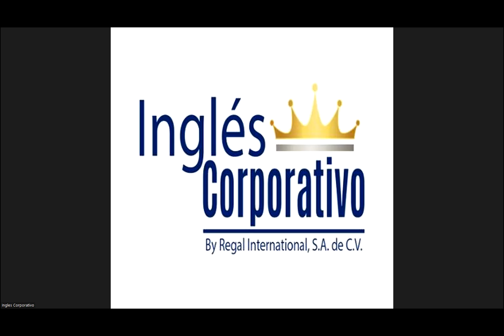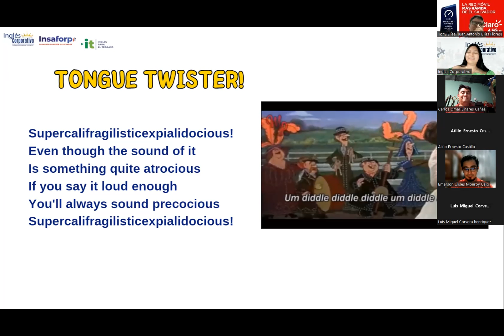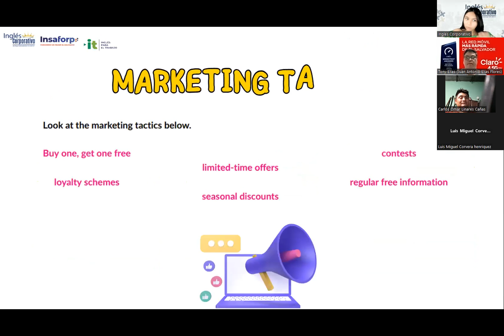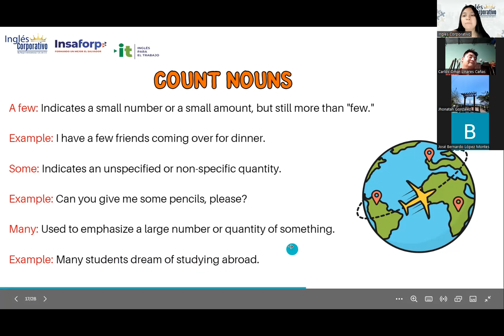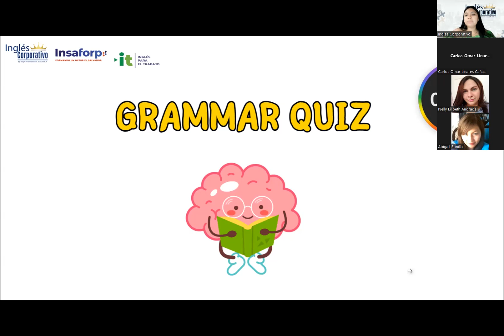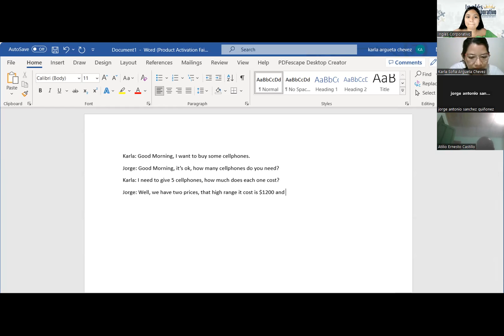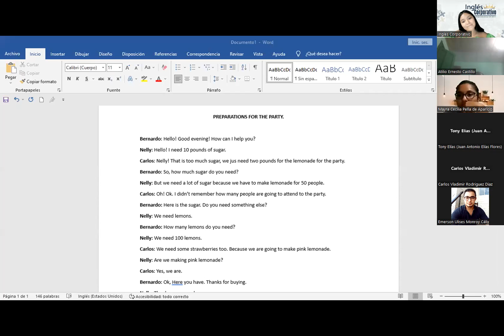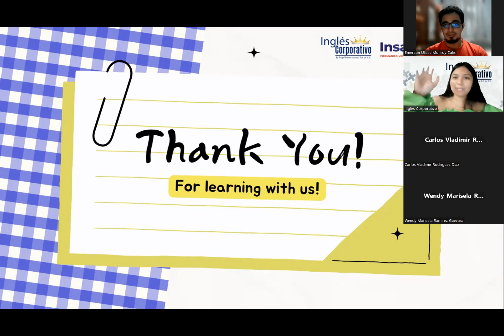Sesión 4: 29/6/2023-29750-8048-0104/2023-Reyes-How to use quantifiers.